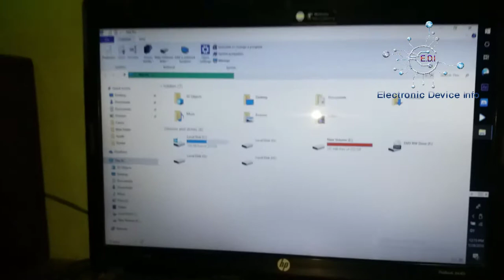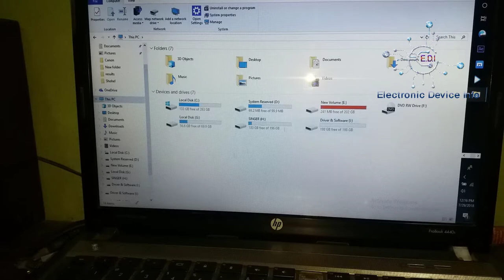How To Laptop Hdd Recovery 500GB Wd Hard Disk Tutorials - Hard Drive Repair And Data Recovery 500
How To Laptop Hdd Recovery 500GB Wd Hard Disk Full Tutorials - Hard Drive Repair And Data Recovery On 500GB Hard Disk-How to recover data from a dead hard drive (for beginners)